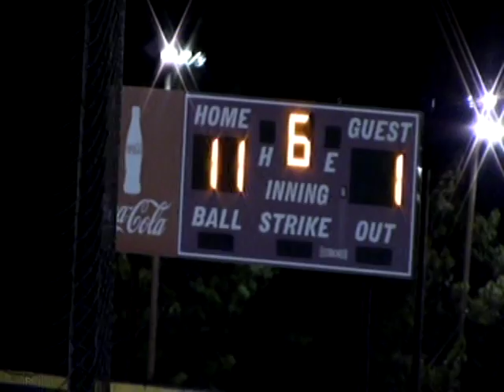Belmont vs Alcorn Central Softball with Jack Ivy only on WRMG-TV-12/97